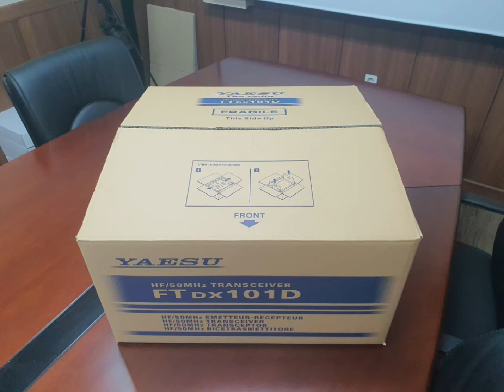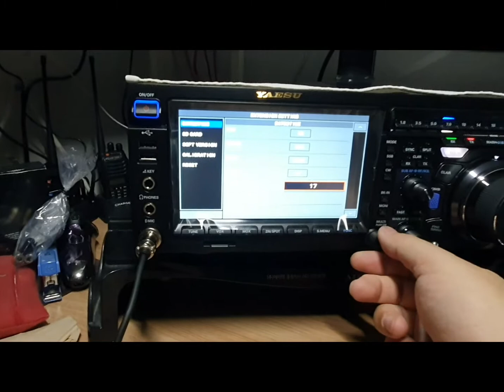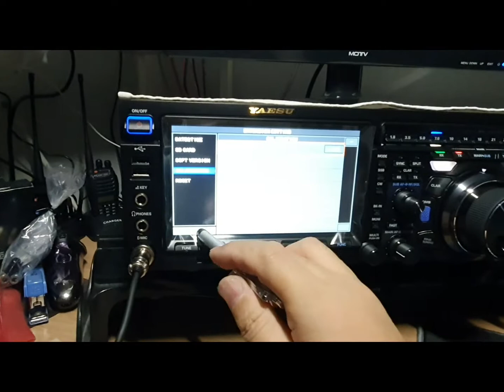YAESU FTDX-101D Unpacking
This is my new familiy, YAESU FTDX-101D
My first experience of high quality HF Transceiver.
I don't know what to do at first.